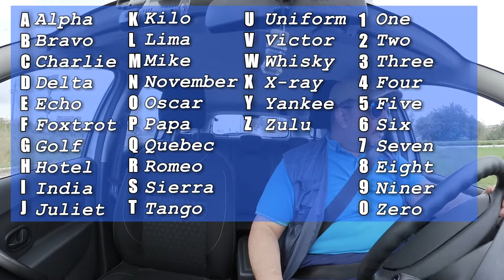Alfabeto Fonetico Internazionale - DdVotr 159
D come Domodossola... oppure Delta?